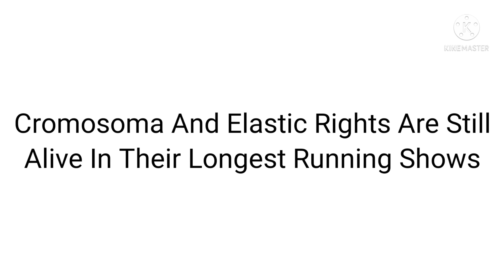Good News To Everyone